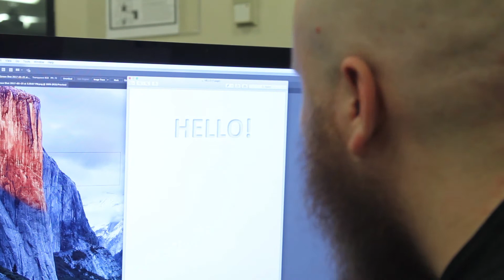Hello!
You know, it's nice to respond to someone when they say hello...